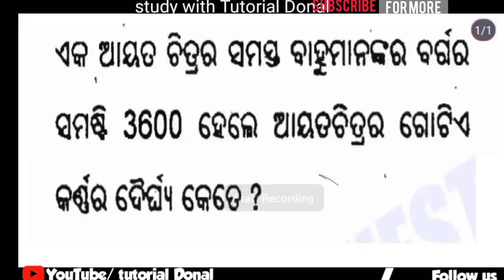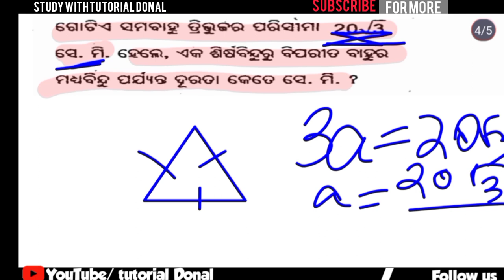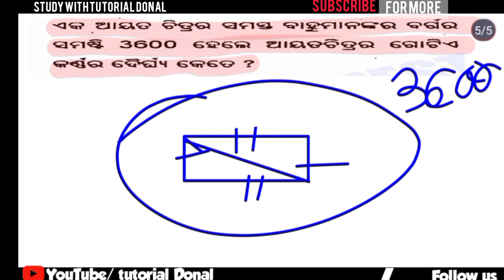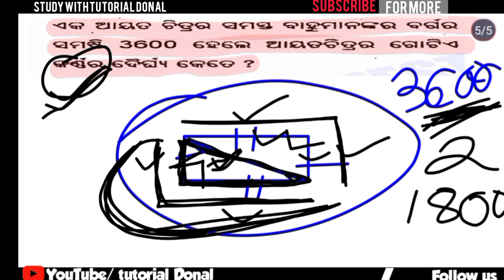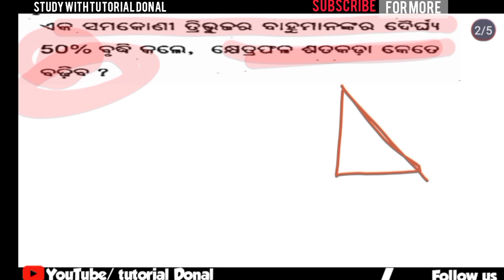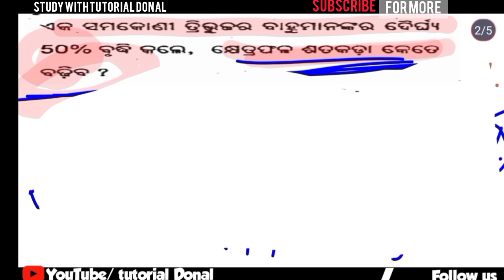Pathani Samanta Mathematics Scholarship Test |Class 9 | PMST Short trick | ପଠାଣି ସାମନ୍ତ ମେଧାବୃତ୍ତି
pathani samanta exam question 2021class 9
 pathani samanta exam question 2022 class 9 short trick
 pathani samanta exam question 2021 class 9 with short trick

CONCLUSION:-